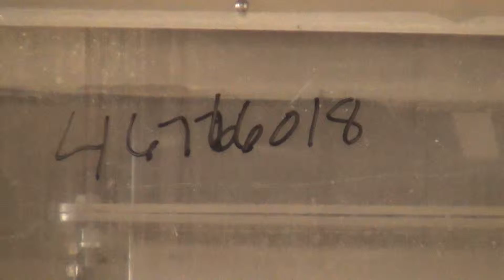Used- DTG Finn 10.89 Cubic Feet Belt Coater, Model "Enhanced" - stock # 46766018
Used- DTG Finn 10.89 Cubic Feet Belt Coater, Model "Enhanced". Unit is rated for a 309+ liter capacity and a batch size of up to 480 lbs. Has a batch process of approximately 30-35 minutes. Requires minimum cool air flow of 1300 CFM @ 36.8 cu m/min. Uses an Allen Bradley MicroLogix 1100 PLC with AB PanelView 500 HMI. 3.5 kW. 59.9"L X 72.9"W X 104.4"T. Serial# 7651/8.